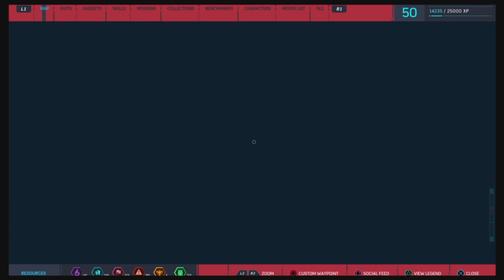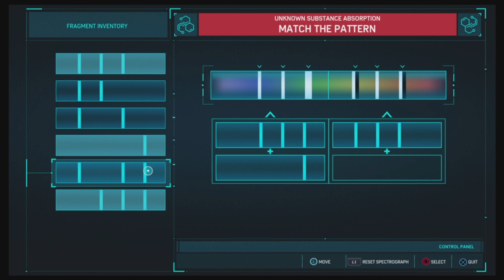Spider-Man PS4 New Game Plus Mode Gameplay Walkthrough Part 11 | Tahfeem Adee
Spider-Man PS4 New Game Plus Mode Gameplay Part 11